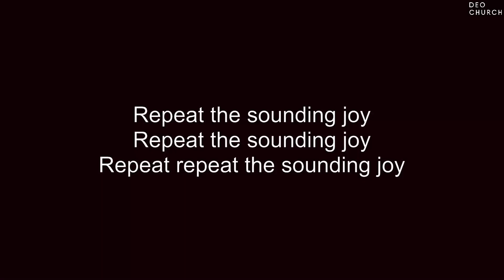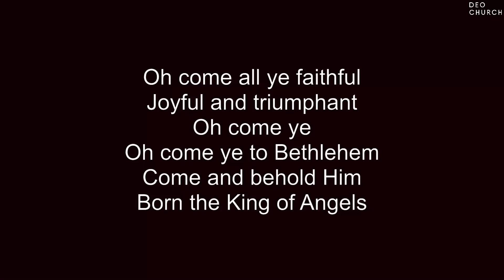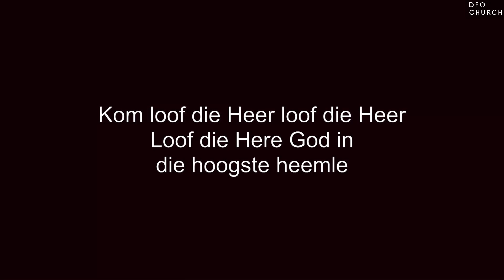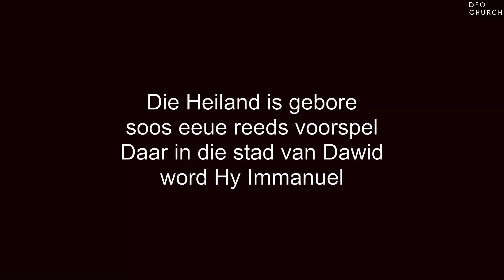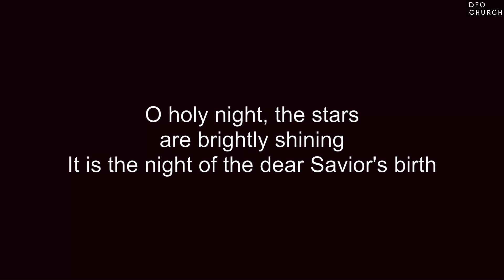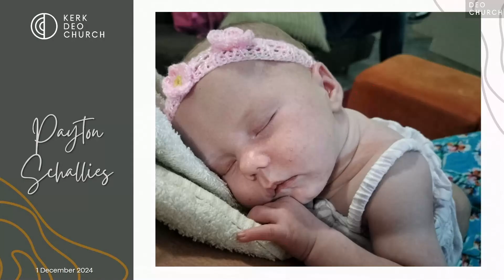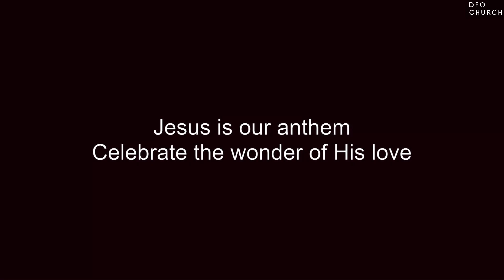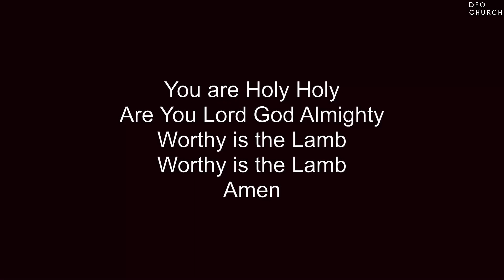Kerssangdiens / Christmas Carols - Pastor Willie Brits - Deo Church Newcastle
Deo Church, Newcastle, South Africa.
Videos, Skits and General Media used throughout the Deo Congregation.

Most of these videos are written and produced by members of the congregation on a volunteer basis, managed by the full-time staff.